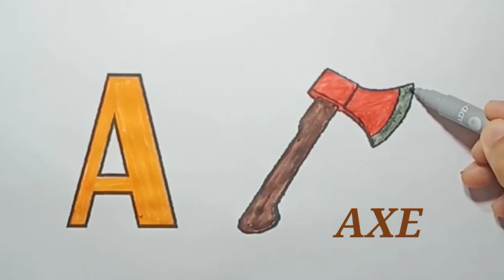A for Axe | ABC Fruits Drawing, Painting and Coloring for Kids & Toddlers | Draw, Paint and Learn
Welcome to MR KIds.

This channel is related to kids Education. In this channel we upload beautiful and informative videos related to Alphabets and Numbers Writing Videos for kids.

Here we upload Alphabets And Numbers writing videos. Let's learn alphabet, write alphabet, learn English, learn number and learn how to draw.

Kids Class
Tracing ABC
abcd writing
Tracing Letters
Tracing With Colours
Tracing ABC Alphabets Letters Uppercase